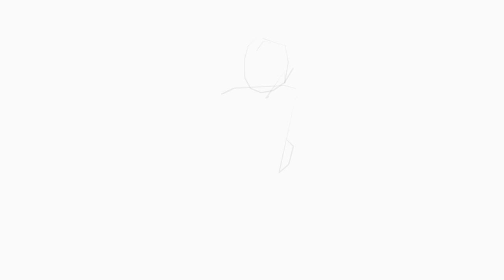20 minute figure drawing pose in Grease Pencil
Drawn in Grease Pencil with the Simplify post-processing turned up to .4 or so for automatically straightened lines. I also turned on Additive Drawing and set the framerate to Custom with 1 FPS and a base of 30, then drew while the timeline played, so each frame is roughly 30 seconds of drawing.